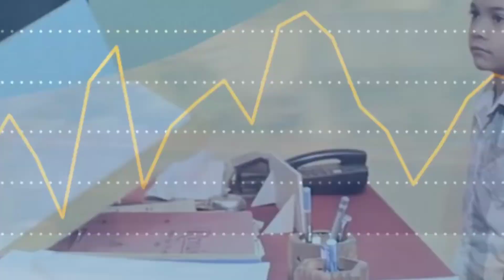1947-2022 | India Developing Fast So Why India Still Not A Developed Country | Economy | Megaproject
Why is India Still Poor?, Why India is still a developing country | Why India is not developing fast ?, India Is Still Developing Country ...Why. ?, 5 Reasons Why India is Still a Developing Country, 10 Reasons why india is still developing country !!, Why is India still not Developed Country?, India is one of the fastest developing countries in the world. But as you have noticed it’s still a developing country, charging point hindi, smart city guide, even after more than 60 years of independence. The speed of development in our country is less and low compared to other countries. Many people in our country know and have an idea that India is a developing country, but people do not focus on the things which need to be managed properly in order to make our country grow. As an Indian citizen I can see, There are miles to go for making our India a developed Country.

Today I will share a few, Why India is a Developing Country:
1. No control in population
2. Corruption
3. Inequality towards income
4. Crimes, Political influence
5. Lack of knowledge
6. Responsibility
Why Still India is Developing Country | भारत अभी तक विकसित क्यों नहीं हुआ ?, Why India Is Not A Developed Country | Real Reasons Explained | Case Study | Hindi, Why India is still a developing country, indian economy growth, indian economy, the future of economy, indian gdp growth, how india is growing so fast, indian gdp growth, rising india, emerging india